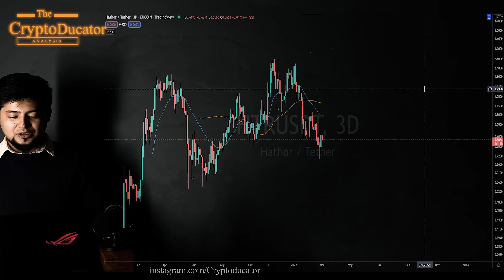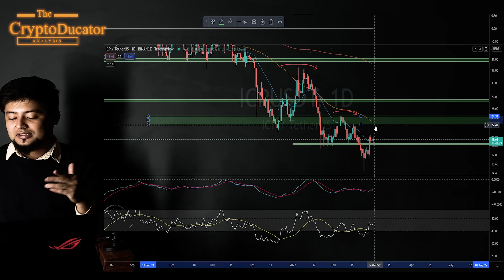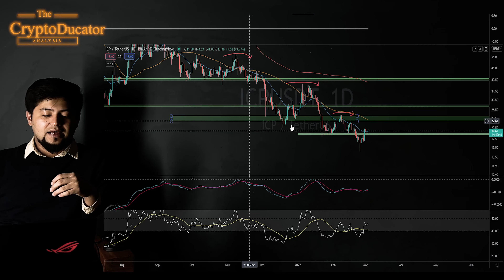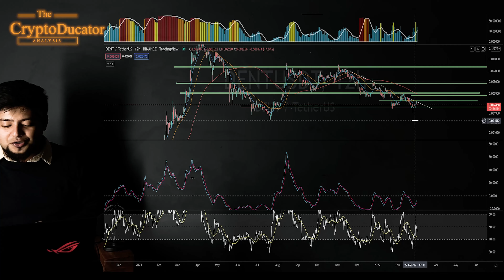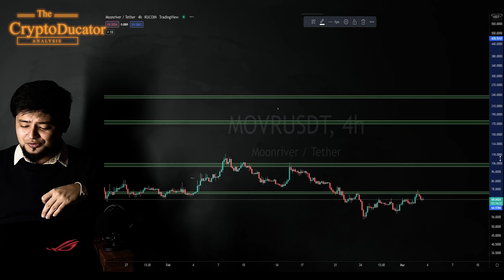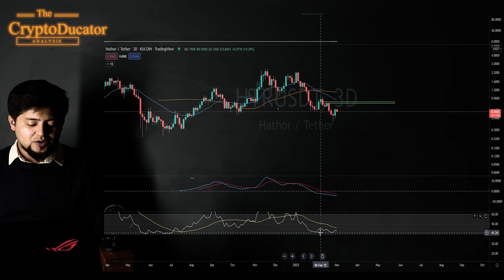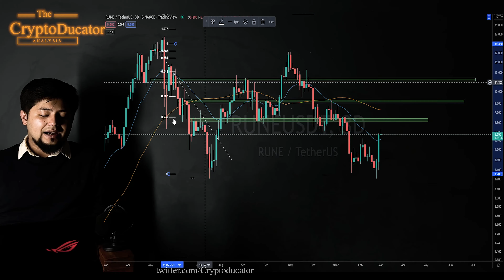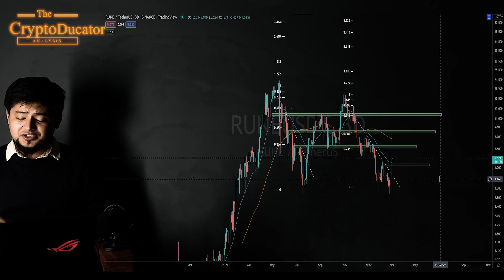RUNE (ThorChain) MASSIVE 200% UPSIDE Targets alongside ICP DENT MOVR HTR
In This Video :
Intro - 00:00
1. ICP Technical Analysis - 01:02
2. DENT Technical Analysis - 03:53
3. MOVR Technical Analysis - 05:50
4. HTR Technical Analysis - 08:18
5. RUNE Technical Analysis - 10:08

Hedge your ETH exposure at the industry standard exchange :
BTC : 3LYETLfbyXun63BJWAUQoAsuX5n27KLTtn
ETH : 0x568aB5134eDC1C4E3be0c21Ea93e5d1D9C053A36
USDT(TRC20) : TChzHmpsqwmwzioQnY6TMyXJ8EpMxKKm79